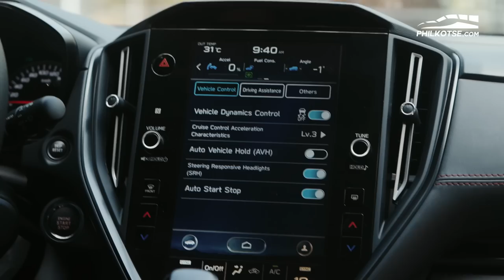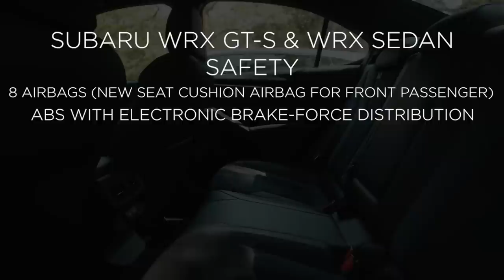Subaru WRX Sedan vs Wagon - Which Rear End’s For You? | Philkotse Comparison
Subaru is one of those brands who offers a gnarly car in two formats. Such is the quirk of the WRX that's available in sedan and wagon versions. But is the difference only at the back, or does it affect driving and features? Find out in this review.